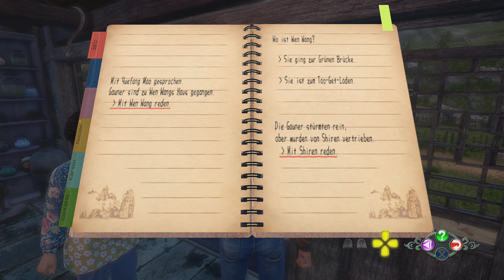Übung macht den Meister !!! | Shenmue III #3